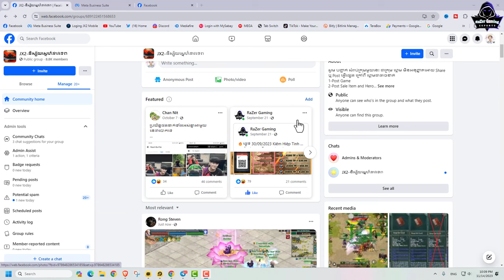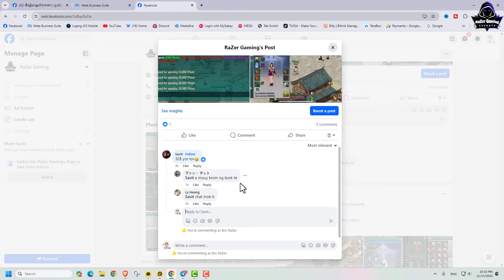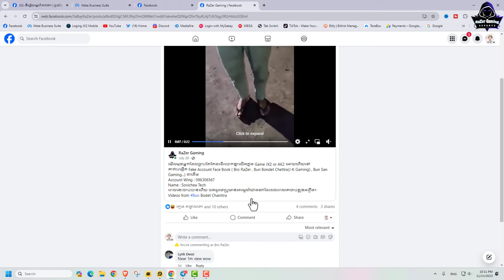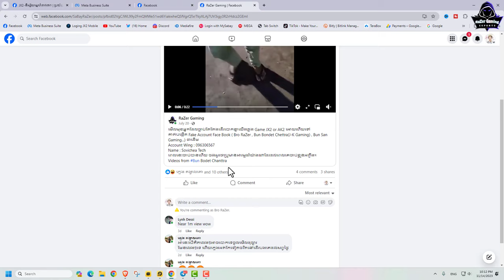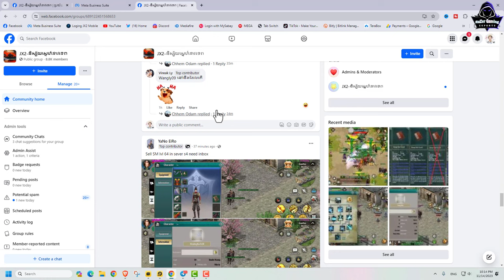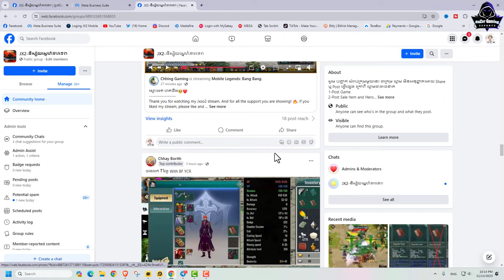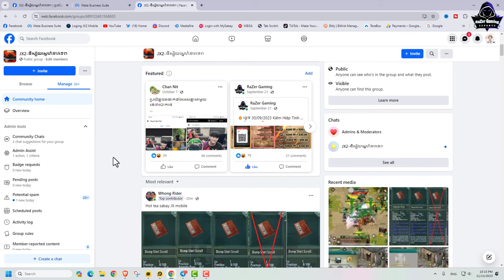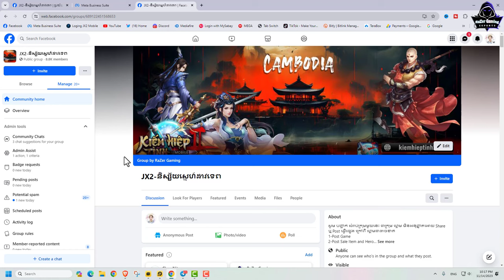JX2-ករណីឆរបោកក្នុង​ Game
System Laptop Record :
MSI GP65-9SD
- CPU: i7-9750H 2.60GHz Max 4.50GHz
- RAM: 32GB(DDR4)
- HDD: 512GB(M.2 PCle)
- VGA 1: Intel UHD Graphics 630
- VGA 2: NVIDIA GTX 1660Ti 6GB
- Display: 15.6” FHD(1920x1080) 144Hz , IPS